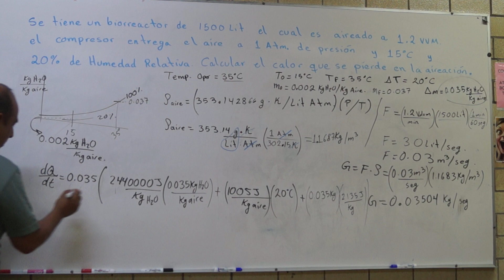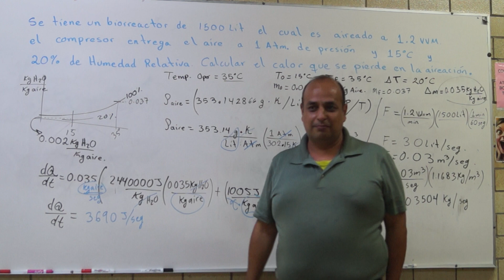Calor que se pierde durante la aireación en un biorreactor 4